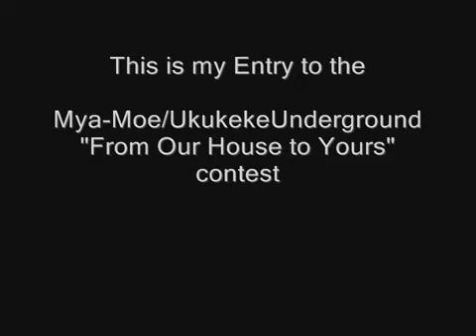Eric Clapton Wonderfull tonight on Ukulele for the UU Mya Moe contest www keepvid com